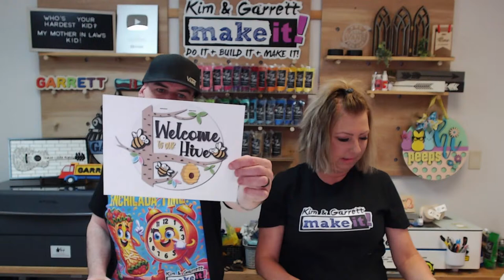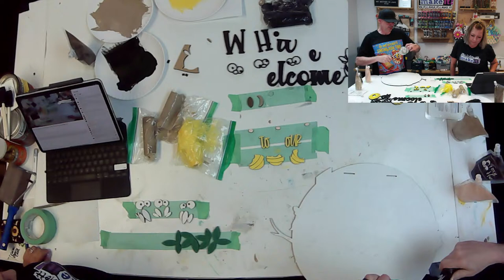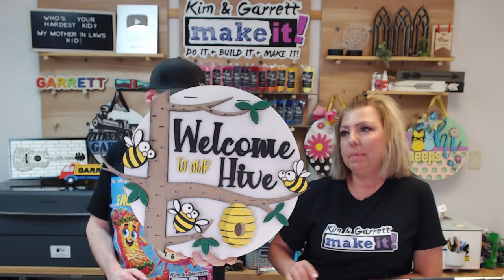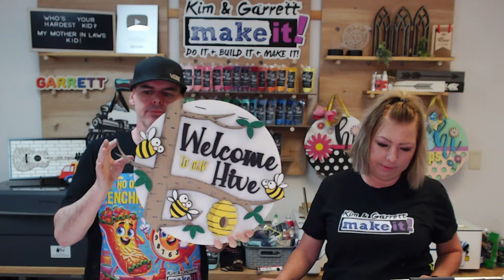Test Cut Tuesday LIVE! Q&A and Paint TUES LIVE Mar 26 2024 4:00pm EST!